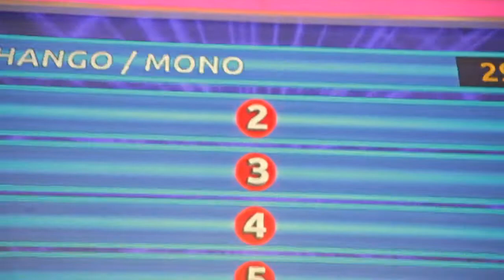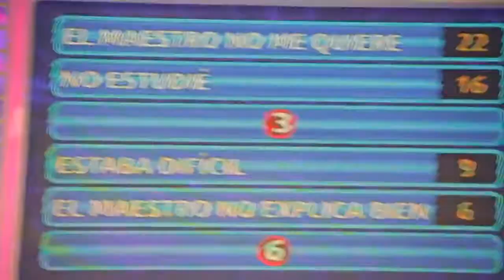Me invitaron a 100 mexicanos dijieron con Franco Escamilla y el Vítor